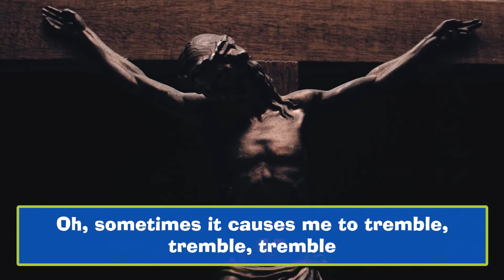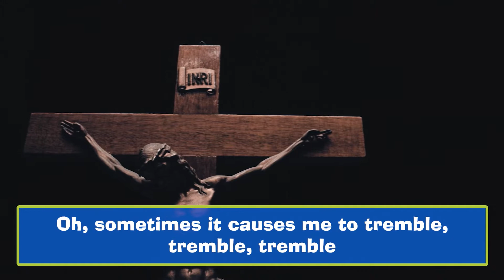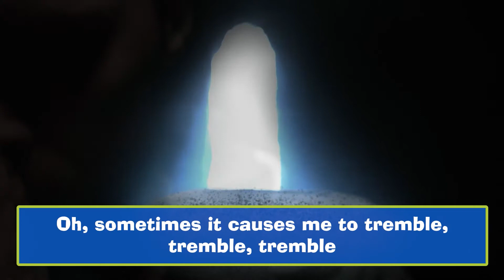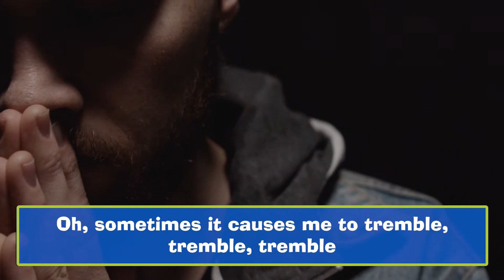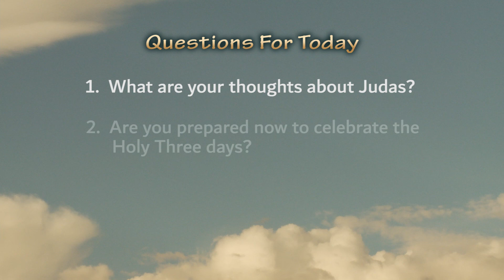Liturgy of the Word Wednesday, April 13, 2022